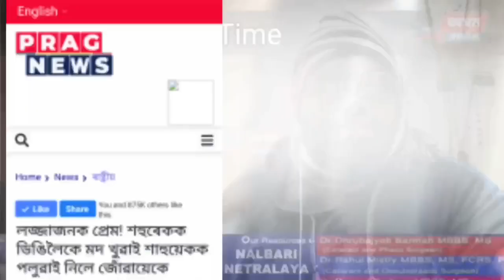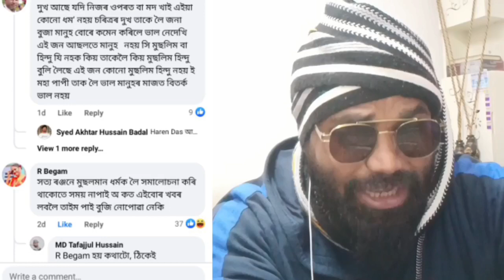শাহুৱেকক পলুৱাই নিলে জোঁৱায়েকে! পুত্ৰ বোৱাৰীৰ সৈতে শহুৰৰ প্ৰেম? ক'ত গল সত্যৰঞ্জনৰ সত্যতা ?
अपने ससुर मां के साथ प्रेम करके 30 दिसंबर पर भगा कर ले गई ! Assamese language | the emotional video

Our channel:
UCtHGH0UXavgnOMxCvpQQcOA